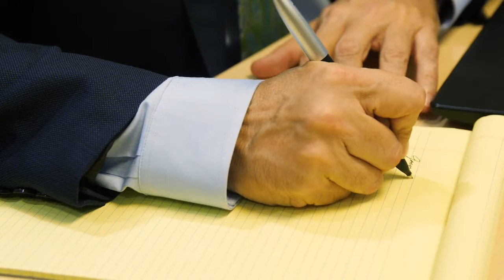Law Office of Carlo A. Spiga, CA 91203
Law Office of Carlo A. Spiga
 No Internet Heading Assigned
 655 N. Central Avenue Suite 1700, ,  CA, 91203